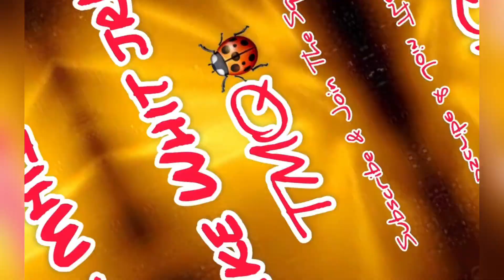MADDEN 22 | TMQ VS LUCIXZ TRASH TALKER YOUTUBER BUM LOST HIS MIND “SAID WHAT”!! | TMQ #87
MADDEN 22 | TMQ VS LUCIXZ TRASH TALKER YOUTUBER BUM LOST HIS MIND “SAID WHAT”!! | TMQ #86

TODAY I’ll be Using the THE BROWNS Madden 22 (TRASH TALK)❗️❗️😈

MUSIC 🎵 INTRO

Instrumentals
* DADAMAN